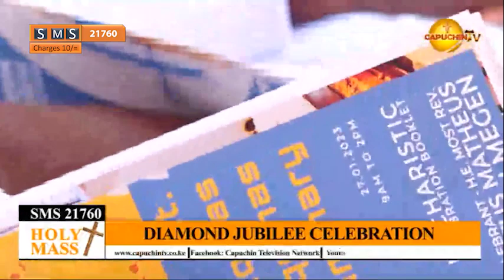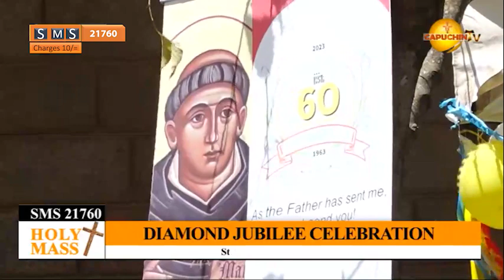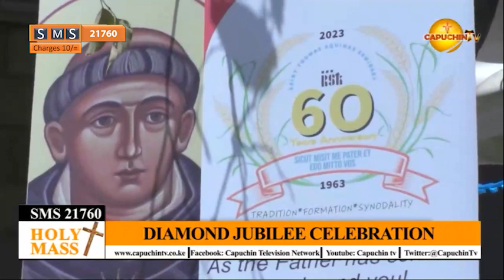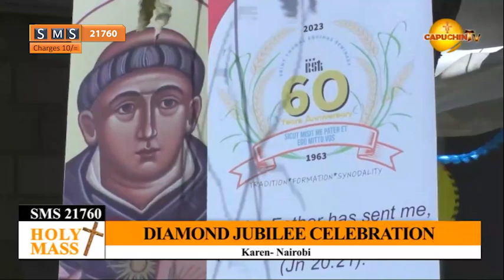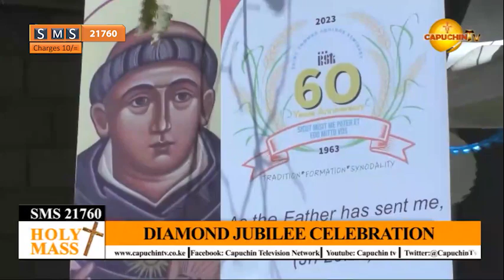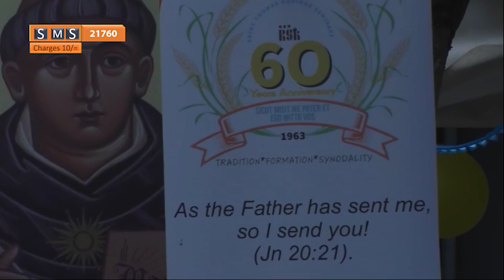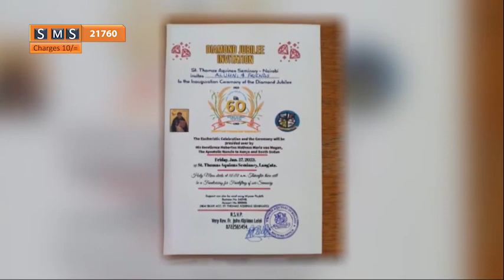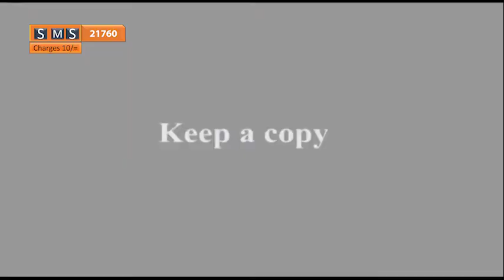27-01-2023 |CAPUCHIN TV | St Thomas Aquinas Seminary Diamond Jubilee